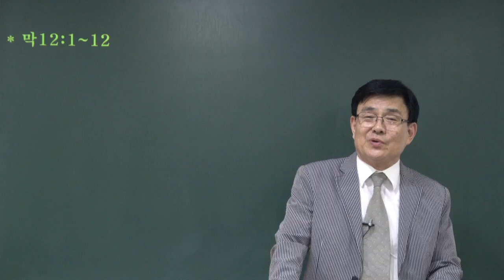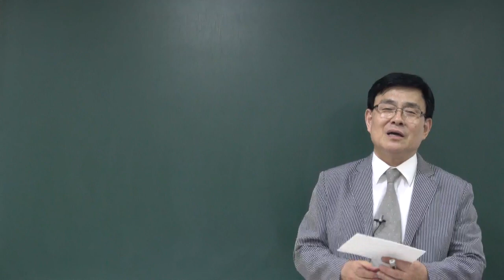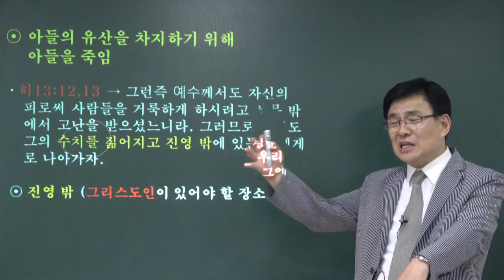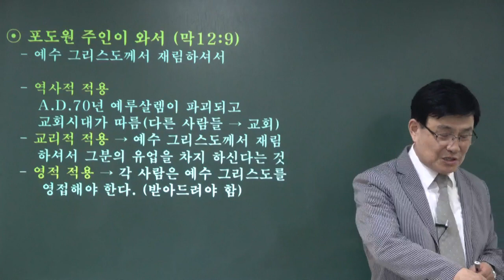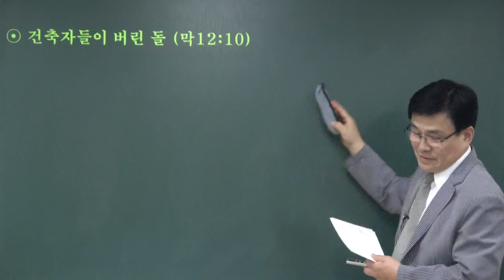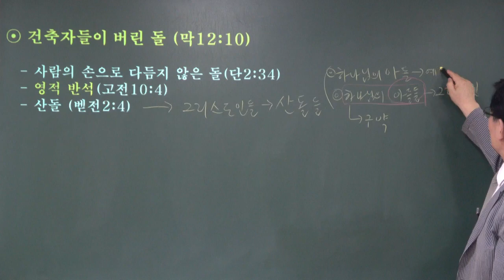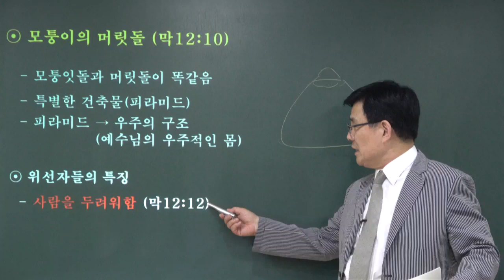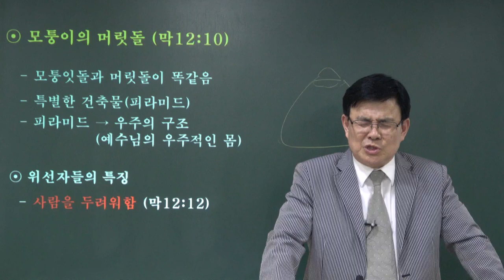성경의 핵심 지식 (마가복음-16) 주님을 거부한 유대인들 청주성경침례교회 신영열목사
강사: 신영열 목사
교재: 한글킹제임스성경 (럭크만 주석성경)
내용: 주님을 거부한 유대인들